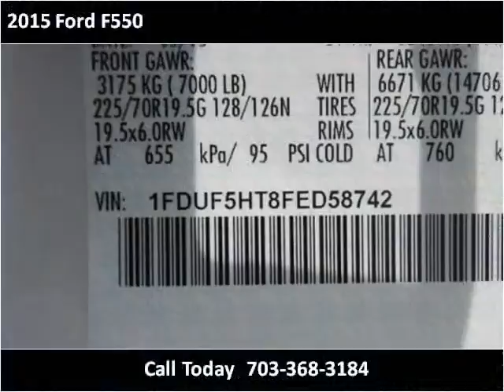2015 Ford F550 New Cars Manassas VA